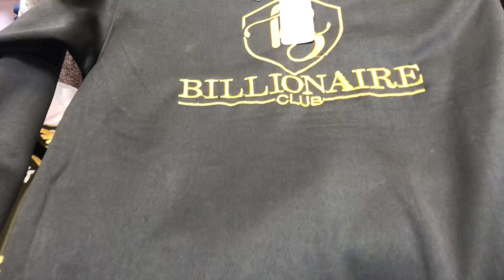Winter Garments Market In Rawalpindi | Mens Jackets Sweat Shirts | Mens Track Suit Denim Jackets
Shop No F-31 First Floor Malikabad Shopping Mall Murree Road 6th Road Rawalpindi

Phone Number
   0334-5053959